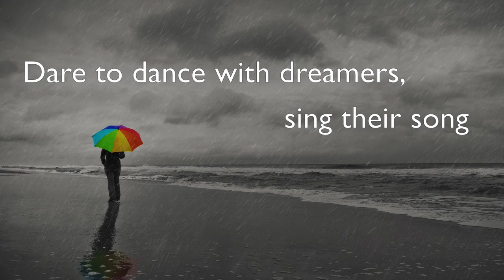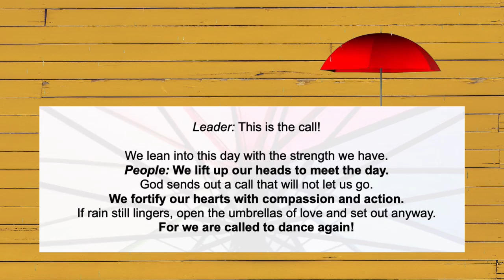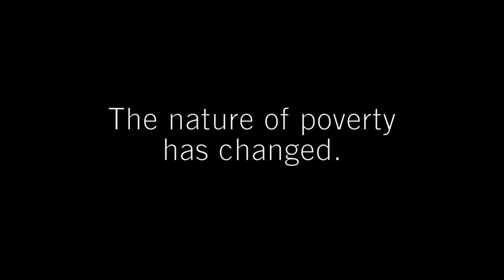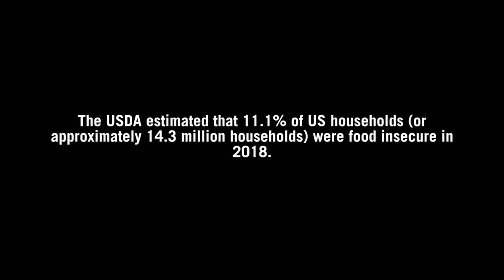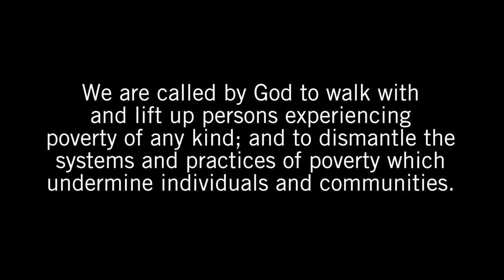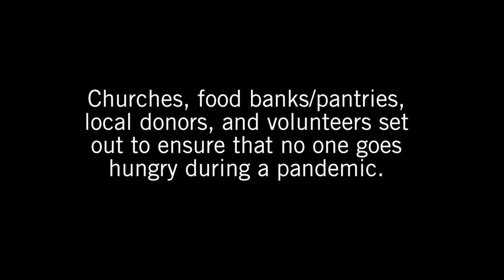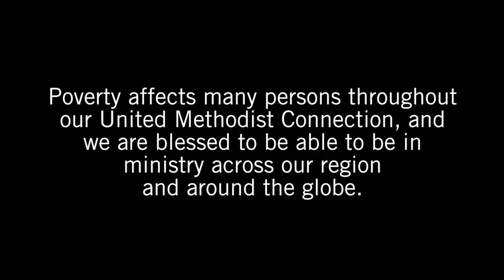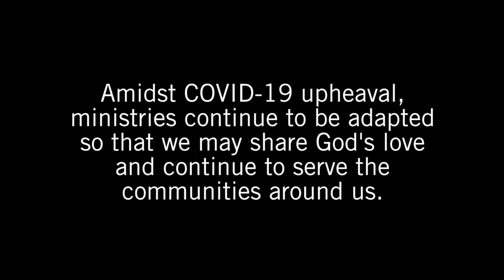2021-04-25 "Dare to Dance Again Worship Series Part 4"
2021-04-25 "Dare to Dance Again Worship Series Part 4"
Sermon Title: Dare to Dance Again: The Dance of Love
Scripture: John 10:11-17; 1 John 3:16-18, 23-24
Jesus tells us that he is the Good Shepherd. He knows his sheep and his sheep know him.  He will lay down his life for his sheep.  The Disciple John, in his first letter, challenges us to lay down our life for others as Jesus did for us through our action.  It is our love for others by which we will be known as followers of Jesus.

Dare to Dance Again worship series liturgy and video compilations used by permission "Dare to Dance" by T. Watts/M. O'Brien; arranged by Chuck Bell; Used and Arranged by permission for Worship Design Studio.